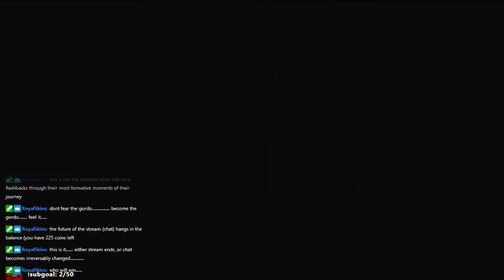Kirby & The Forgotten Land Finale [April 4, 2022]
0:00 intro
2:23 gaming
59:23 final boss